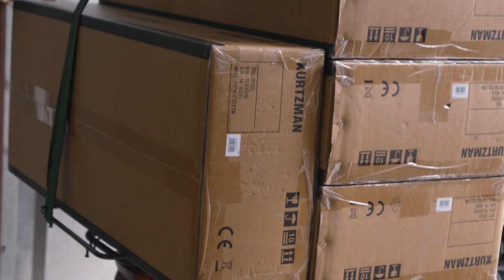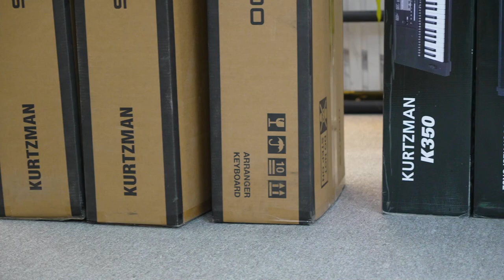SỐ LƯỢNG CỰC LỚN KURTZMAN K350 - K200 VÀ SV800 VỀ VỚI ĐẠI LÝ TẠI HÀ NỘI( PHẦN 1)!!!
Tiếp nối sự thành công của đàn Kurtzman K250. Đồng thời là việc nắm bắt xu hướng âm nhạc và thấu hiểu nhu cầu khách hàng. Tháng 1 vừa qua, Kurtzman vừa cho ra mắt mẫu đàn Organ Kurtzman K350.

Đây là một trong những sản phẩm được cải tiến và nâng cấp từ đàn Organ Kurtzman K250 – một trong những đối thủ nặng ký của nhiều thương hiệu lớn, tên tuổi như Yamaha, Korg, Roland, Casio

​Organ Kurtzman K200 là sự tổng hợp của 390 (Voices) âm sắc đa dạng khác nhau bao gồm tiếng piano, guitar, trống, Woodwind, Saxophone, Drum Kits và dàn nhạc giao hưởng. Grand piano được chọn lọc từ những cây đại dương cầm, chắc chắn sẽ đem lại cảm nhận rất tuyệt vời. Ngoài ra, chức năng Chord của đàn cũng sẽ đem lại sự cộng hưởng và làm đầy đặn âm thanh.

Kurtman K200 còn có bánh Pitch Bend rất thích hợp với những ai yêu thích dòng nhạc cổ truyền, bạn có thể giả tiếng đàn cò, đàn nhị… rất thú vị và độc đáo.

Vừa qua, Thương hiệu Kurtzman đã cho ra mắt mẫu đàn Organ Kurtzman SV800. Đây là một trong những mẫu sản phẩm mới và hiện đại nhất của kurtzman với những cải tiến và nâng cấp từ các dòng sản phẩm cũ. Đây được xem như là đối thủ nặng ký với các thương hiệu Roland, Casio, Yamaha... Với thiết kế sang trọng, tích hợp các chức năng đầy dủ cùng chất lượng âm thanh cao cấp hứa hẹn đây sẽ là một dòng siêu phẩm mới của thương hiệu Kurtzman. Hãy cùng Nhạc cụ Minh Phụng tìm hiểu những điểm nổi bật có trên cây đàn này nhé!